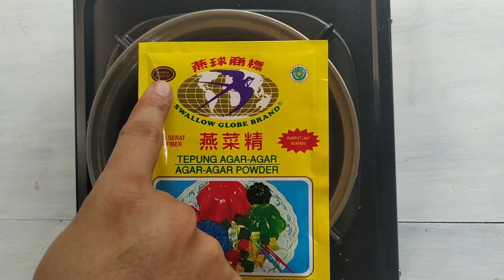Puding Mocca Simpel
Panci

1/2 bungkus agar agar
2 gelas air
3 sendok gula pasir
4 sendok sirup rasa mocca Coklat Batang